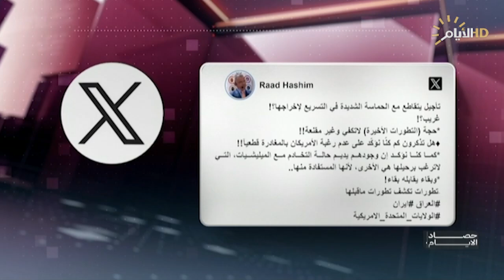حصاد الايام مع محمد رضا | بسبب التطورات الأخيرة .. الخارجية تعلن تأجيل إنهاء مهام التحالف الدولي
بسبب التطورات الأخيرة .. الخارجية تعلن تأجيل إنهاء مهام التحالف الدولي

سلام الزبيدي / باحث في الشأن السياسي

د. صالح الشذر / أستاذ العلاقات الدولية في الجامعة المستنصرية

إفتتاح مطار بغداد أمام المواطنين .. ما هي الآلية؟

ميثم الصافي / مدير علاقات وإعلام وزارة النقل